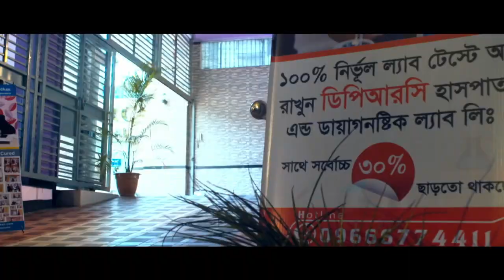কোমর ব্যথায় ওজন কমাবেন কিভাবে? Back Pain || Treatment || Lower back pain